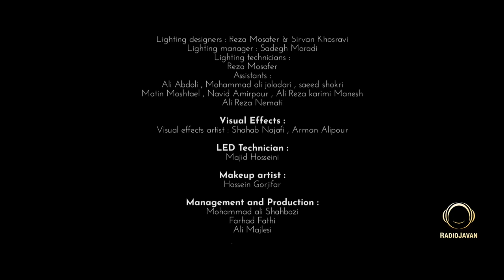Sirvan Khosravi - "Khaterate To (Live)"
Insagram Channel - کانال اینستاگرام :
                    Sirvan Khosravi Khaterate To (Live) Music Video
    Sirvan Khosravi موزیک ویدئوی جدید
    Khaterate To (Live) آهنگ